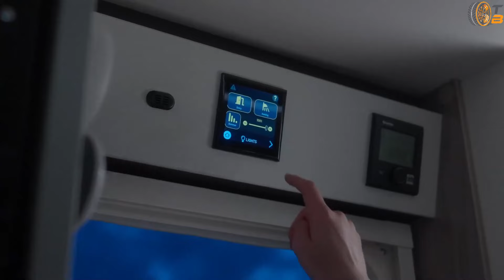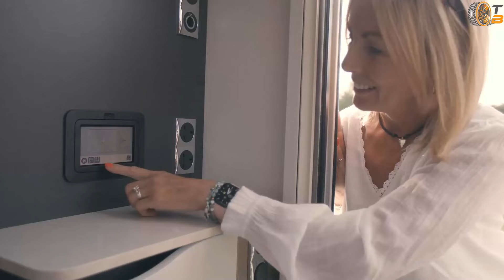2025 TheSwiftGroup Lineup | Sprite Exclusive, Elegance Grande, Challenger & Sprite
Entdecke den 2025 Swift Sprite Quattro MB Exclusive – den ultimativen Wohnwagen für Familien, die Komfort und Stil auf Reisen suchen. Mit Platz für bis zu 6 Personen, einem innovativen L-förmigen Lounge-Design und hochwertigen Materialien bietet er ein Zuhause auf Rädern. Von einer voll ausgestatteten Küche bis hin zu luxuriösen Schlafmöglichkeiten – hier bleiben keine Wünsche offen.

Dieser Wohnwagen punktet nicht nur mit durchdachter Funktionalität, sondern auch mit einem schicken Design. Außen glänzt er mit modernen Details wie diamantgeschnittenen Aluminiumrädern und einer 120-Watt-Solaranlage. Innen erwarten dich kabellose Ladeoptionen, stimmungsvolle Beleuchtung und eine Top-Ausstattung, die jeden Roadtrip zu einem Erlebnis macht.

Jetzt mehr erfahren und die Details im Video entdecken!